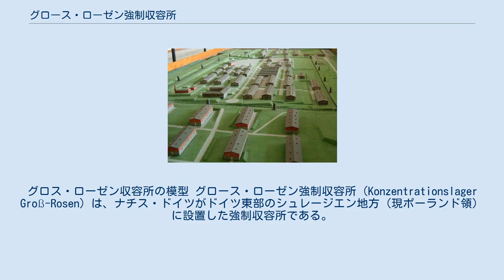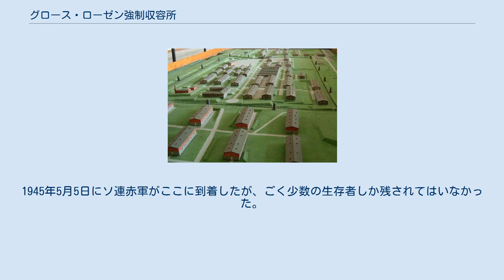グロース・ローゼン強制収容所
グロス・ローゼン収容所の模型 グロース・ローゼン強制収容所（Konzentrationslager Groß-Rosen）は、ナチス・ドイツがドイツ東部のシュレージエン地方（現ポーランド領）に設置した強制収容所である。
 シュレージエン地方のブレスラウ南西60キロの位置にあるグロース・ローゼンの町にザクセンハウゼン強制収容所からの囚人の労働キャンプが設けられたのが始まりである。
新たな強制収容所の建設が開始され、1941年秋にグロース・ローゼン強制収容所として独立した。
 長方形型の強制収容所だった。
厳重な警備、暴行、殺害、飢え、など多くの点は他のナチ強制収容所と同じであるが、グロス・ローゼン強制収容所が特徴的なのは点呼広場にあった変わった形の鐘楼の存在であった。
この鐘を使って囚人たちに集合などをかけていた。
 ブレスラウやゲルリッツあたりまで付属の労働キャンプ（労働分隊）が存在した。
中でも花崗岩採石場に駆り出された者たちは劣悪な労働状態に置かれ、致死率が高かった。
 ソ連赤軍の接近に伴い、1945年2月から3月にかけて撤収作業が開始された。
3万人以上の囚人はブーヘンヴァルト強制収容所、ドーラ強制収容所、フロッセンビュルク強制収容所、ダッハウ強制収容所などに移送されていった。
移送に際してろくに食料も与えられず、大量の死者が出た。
1945年5月5日にソ連赤軍がここに到着したが、ごく少数の生存者しか残されてはいなかった。